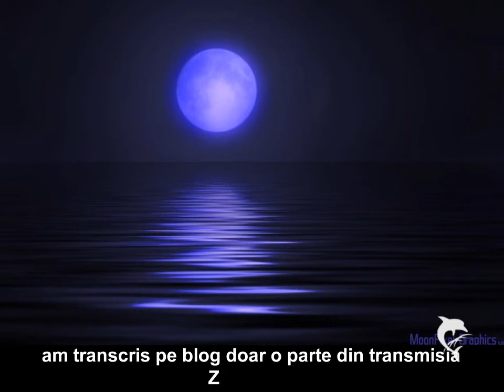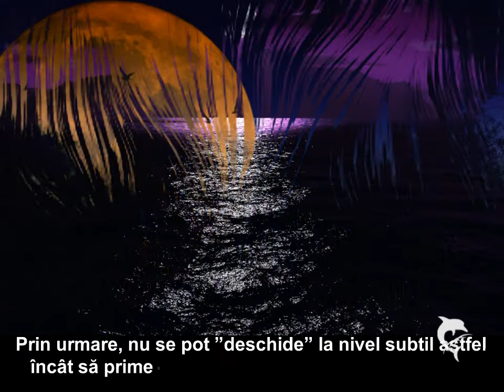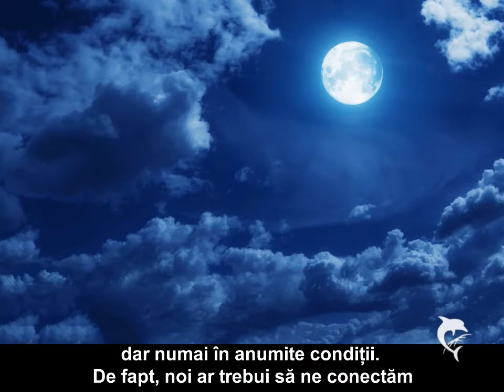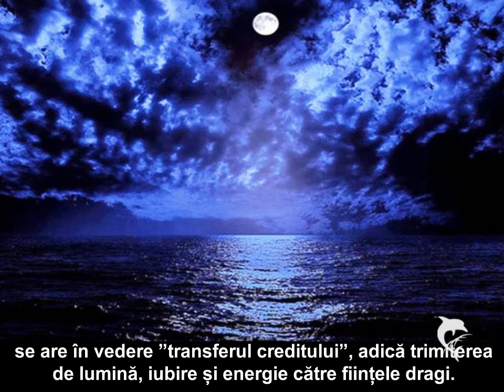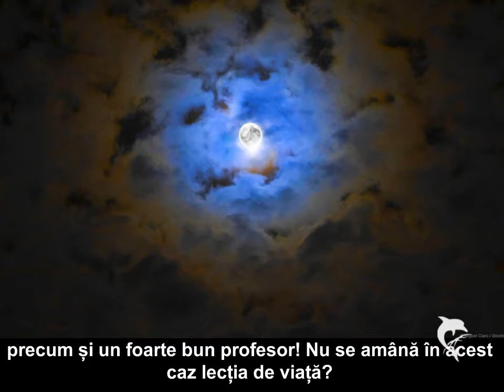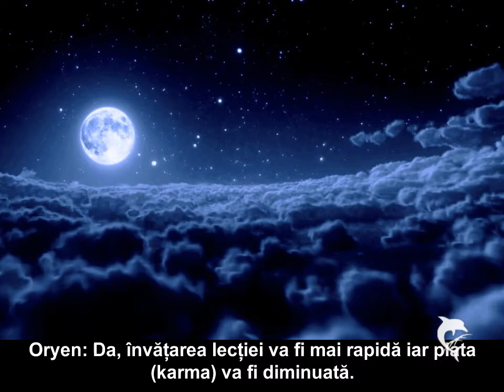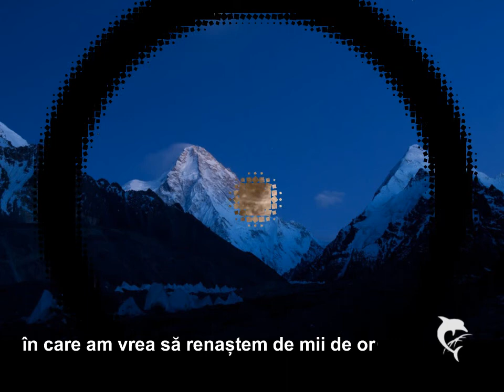PORTALUL PLEIADIAN 2014 TRANSMISII 3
"Sinele (egregorul) înalt al României implică acea Românie de care suntem mândri, în care am vrea să renaștem de mii de ori. Este vorba de "țara grădină", acea grădină a Maicii Domnului, acel picior de rai din cultura noastră, în care sufletul crește și se dezvoltă armonios în timpul întrupării. Este acea Românie cu oameni minunați, armonioși, frumoși la chip și la suflet, care își zâmbesc și se ajută între ei, care se simt chiar onorați de faptul că s-au născut aici..."
Text originar Remer Ra
Muzica:  "Luminatorii"  Gheorghe Iovu